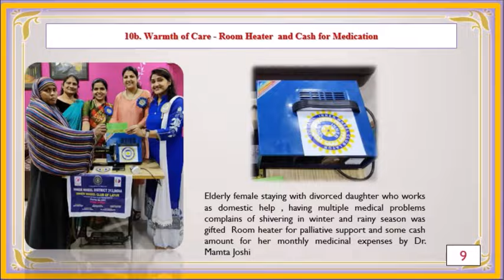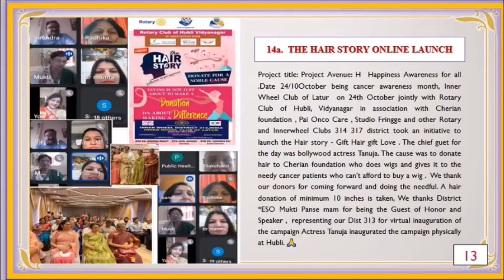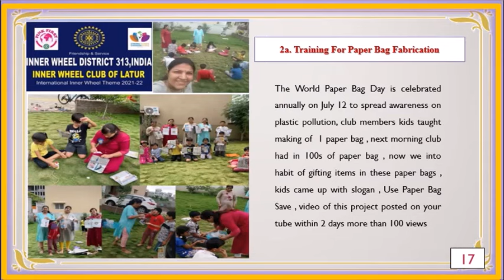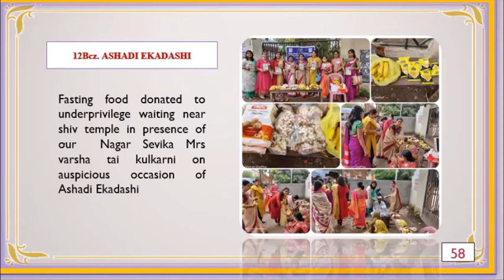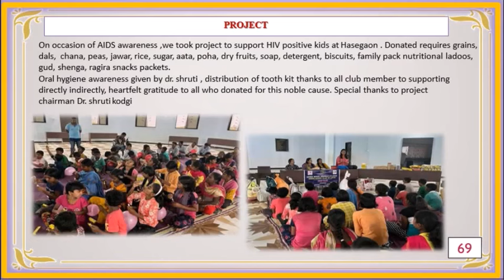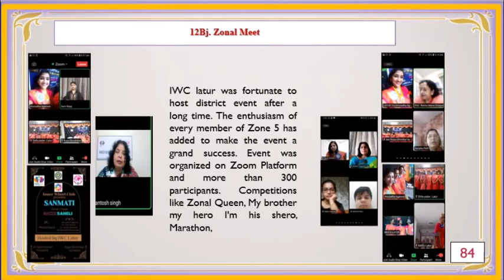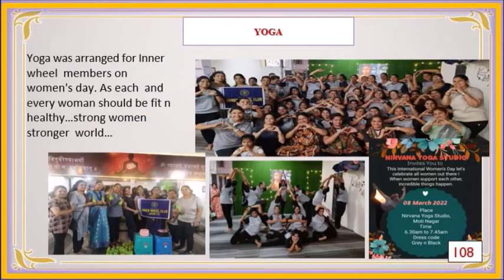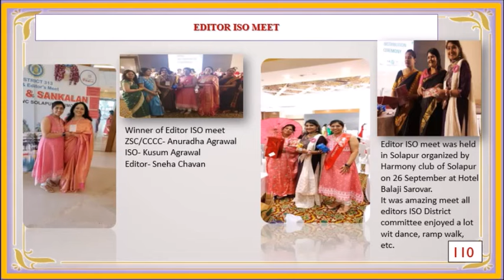Glorious year of IWC, Latur (Dist. 313), 2021-22 by President Dr. Mamta Pareek Joshi and Team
“INSPIRATION”
I feel glad to write this post about the most inspiring person in my life – “MY WIFE”, a Dentist by profession and Asst. Professor of Law by passion, she is an unlimited source of energy and zeal, constantly engaging in professional services, and intellectual and social activities.
The past year with the support of our family she took charge of President- IWC Latur Dist. 313, and proved her Iron grit by making it the most happening year in the history of IWC Latur 313. With the induction of above 53 members and organizing above 100 projects with support and guidance from all the members, she made it a memorable experience for all the members. She nurtured aspiring women to find meaning in social service as well as ensured to reroute past members to embark on the journey once again. Her efforts harvested the attention of many dignitaries locally and globally which in turn revitalized the Latur IWC club making it a strong club with 103 members.
Acknowledging her work the district felicitated her with awards for Best President for highest member induction, Best Efforts for Club development, and Best President Secretary team for the year. More than the awards the satisfaction and testimonies of the club members and association members added to her credits. Covering all the Avenues of their annual theme “SHEROES” she proved to be a real-life HERO for her kids and family including myself.
As rightly said “Who are we to empower women? They are already empowered; we just need to stop limiting and hindering them.”